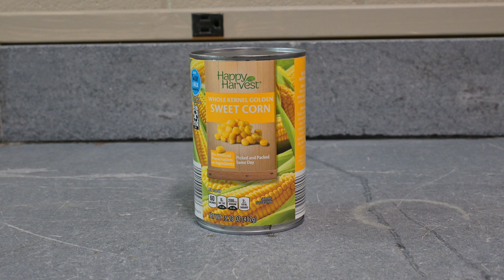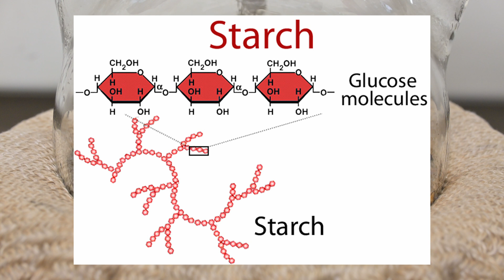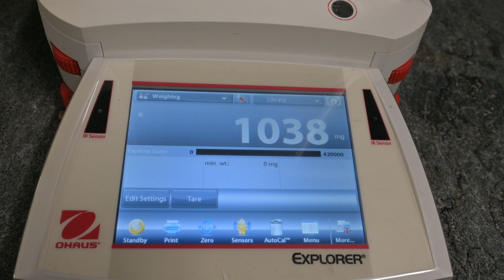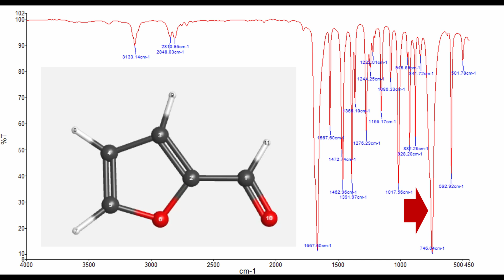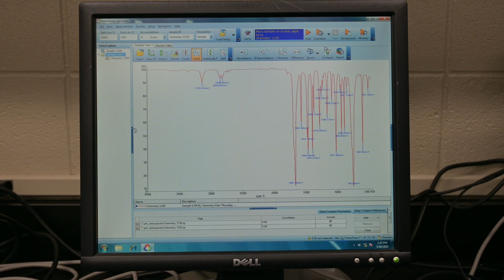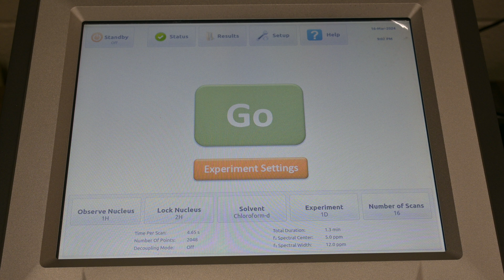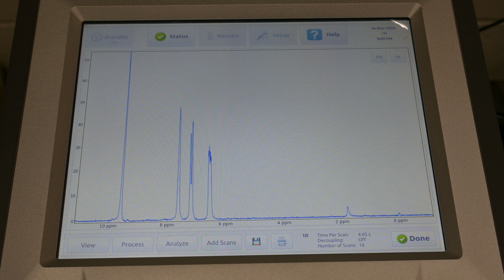How To Make Furfural from a Corn Cob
It's corn! Corn is a staple of our diet and has been for hundreds of years. It is the second most grown crop, loved by many, and most likely, you will eat a corn product today. After the corn kernels are taken off the cob, we are left with a pile of seemingly useless corn cobs, or are they? It may seem impossible, but we can do chemistry with these discarded cobs and get a pretty fascinating compound, furfural from corn cobs.

References and uses:
1. Kuzmina, Natalia. "Renewable Feedstocks and Biocatalysts: Furoin Condensation." In: Organic Synthesis Laboratory Manual, Chapter 22
2. Corma, A.; Iborra, S.; Velty, A. "Chemical Routes for the Transformation of Biomass into Chemicals." Chemical Reviews, 2007, 107, 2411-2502.

Chapters:
00:00 Introduction
00:39 Reaction
02:32 Extraction
03:45 Analysis
07:27 Clean up
07:38 Outro